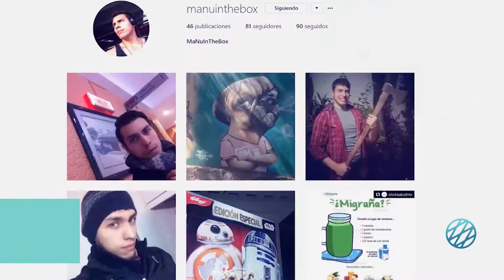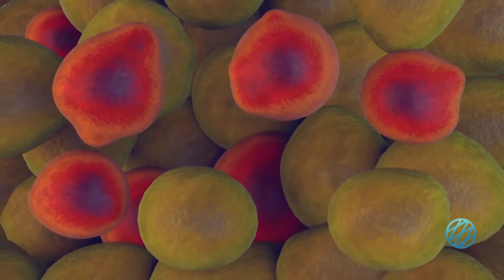Manuel Cano | Finalista del Extreme Make Over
Sigue de cerca el gran cambio de Manuel Cano. Finalista del Extreme Make Over con Martha Debayle. En conjunto con la ayuda de Keiji Yoshiki, y de la nutrióloga Adriana Violante.